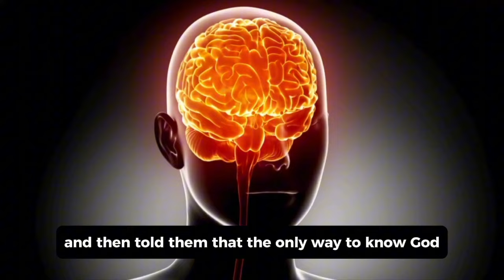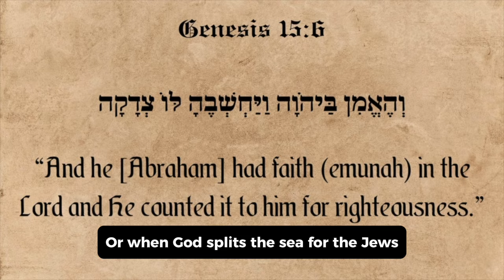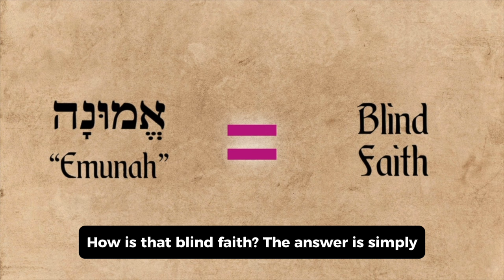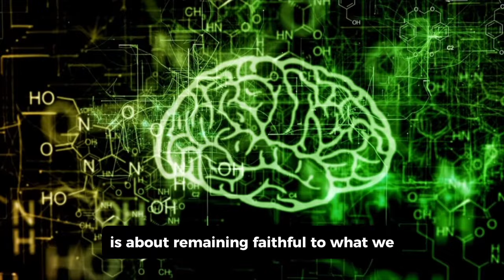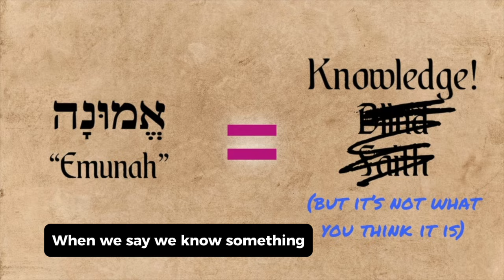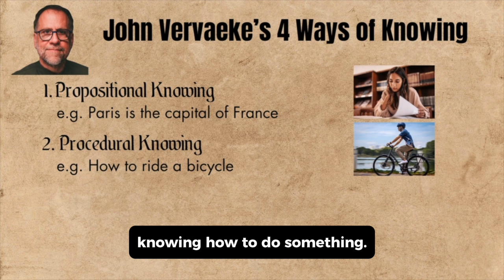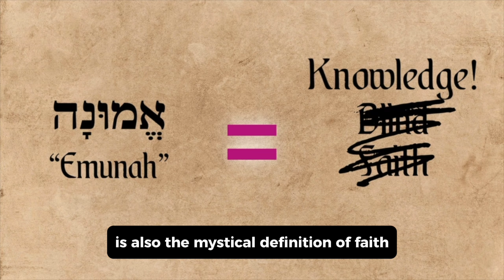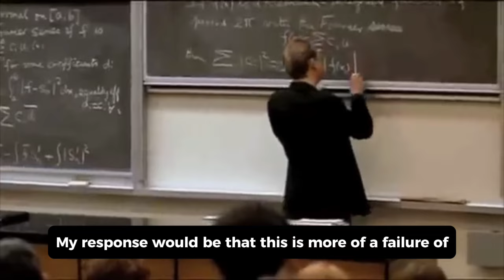The End of Blind Belief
Music: "Her Majesty" by Moments, "Good Guys" by Cast of Characters, "Precious Time" by Cody Martin (Soundstripe)